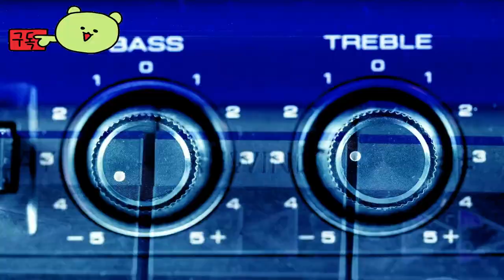Stellar Blade 👀 Official Trailer by Shift Up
🕹️Game content
Developed by Korean developer Shift Up, it is an action-adventure game exclusively for the PlayStation 5. Also known as Magnacarta, Blade & Soul, and DESTINY CHILD, Kim Hyung-tae directed Stella Blade. Also involved in the development were Lee Ju-hwan, an early member of Blade & Soul. And ESTi, who worked on the songs for Ragnarok Online, Tails Weaver, and Idol Master Cinderella Girls, directed Tongil Sound.

⚡Game Developer
Shift Up